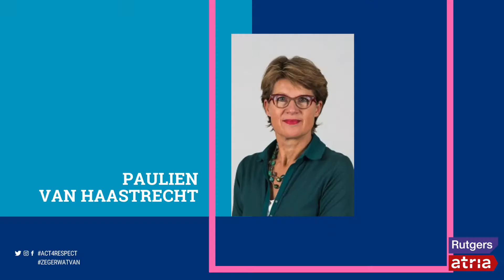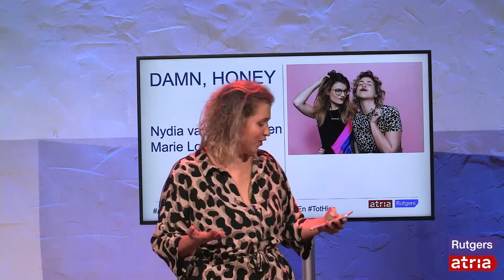Promo - Act4Respect congres Victim blaming bij geweldslachtoffers (27/11/2020)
Op vrijdag 27 november 2020 vond het online Act4Respect congres over 'victim blaming bij geweldslachtoffers' plaats. Met verschillende sprekers, zoals Iva Bicanic, Nicole van Gelder, Sabine Meulenbeld, ervaringsdeskundigen Tessel ten Zweege en Nikki Lee Janssen en jongeren gingen we in gesprek over dit thema. Het intermezzo werd verzorgd door Nydia van Voorthuizen en Marie Lotte Hagen van feministisch platform DAMN, HONEY. De muziek voorafgaand en tijdens de pauze werd verzorgd door SUBLIME De prachtige locatie was het Tobacco theater in Amsterdam